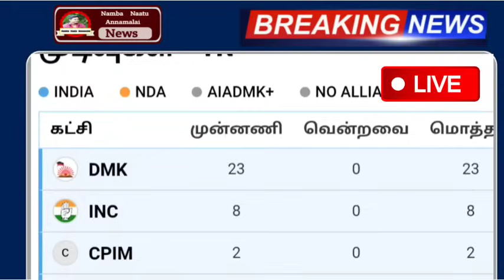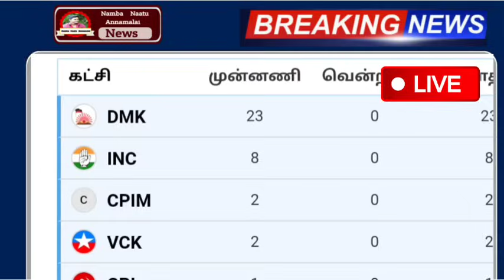11:30 மணி நிலவரம் தேர்தல் முடிவுகள் 2024 | Tn Election Result 2024 | Local Body Election | Tamilnadu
11:30 மணி நிலவரம் தேர்தல் முடிவுகள் 2024 | Tn Election Result 2024 | Local Body Election | Tamilnadu